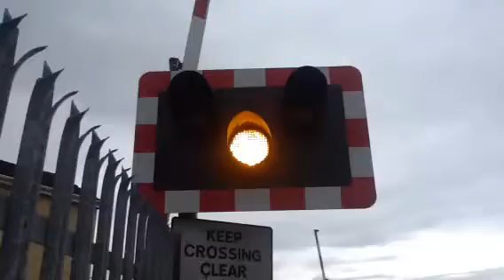Tattershall road level crossing (lincs) Friday 24.10.14